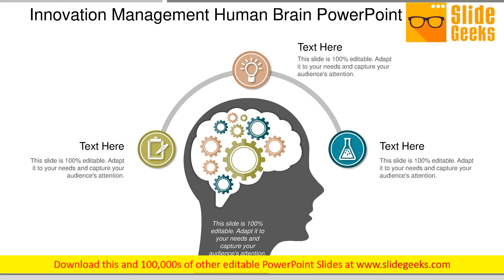Innovation Management Human Brain Free Powerpoint Slide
Showcase brainstorming process, idea generation techniques, innovation management and more with the help of Innovation Management Free PowerPoint Template. Jot down new ideas, plans, and strategies using creatively designed brainstorming PPT slide. Involve your teammates and colleagues in a discussion by showing this visually appealing editable innovation management PPT template. Display concern for the locality with our Innovation Management Human Brain Free PowerPoint Slide. Address issues faced by inhabitants.